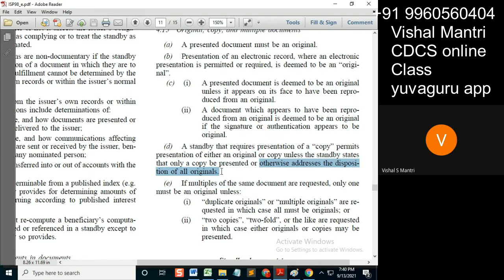CDCS class isp 12092021 watermark#shorts29